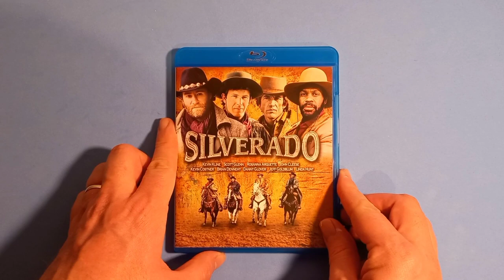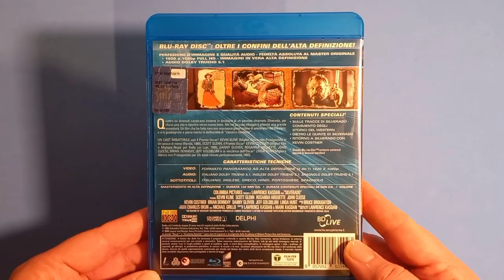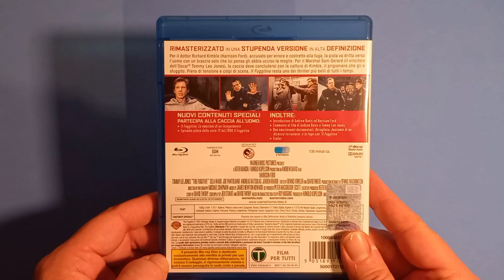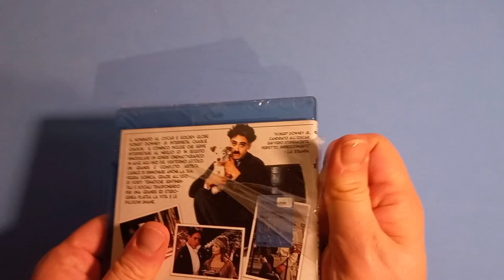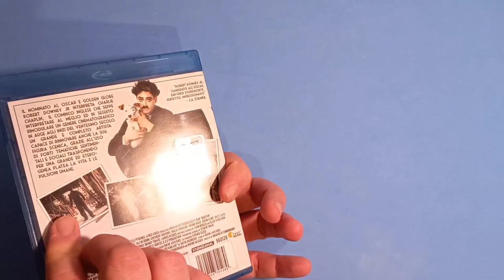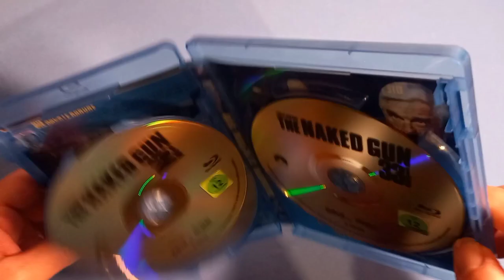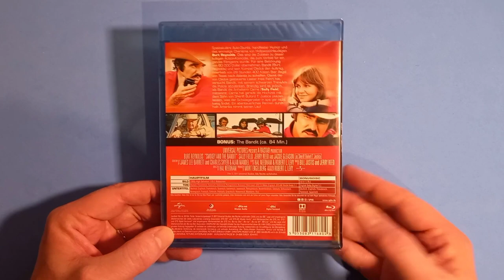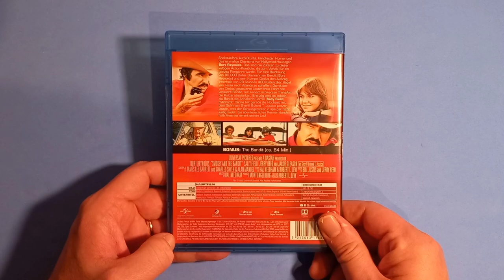NUOVI ARRIVI: Il Buongiorno si vede dal Postino 📦 (30/04/22)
Nuovi recuperi Home Video (Blu-ray Italiani + Import)

Prodotti:
Il Bandito e la madama

Il fuggitivo

Una Pallottola Spuntata Trilogia